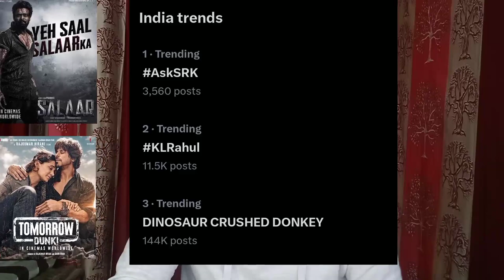BIG BREAKING NEWS- Biggest Scam, Salaar vs Dunki Box Office Collection, Salaar Fake Collection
Hot Tags---

Dunki Trailer Latest Update
Dunki Release Date
Dunki Official Announcement
Dunki Day 1 Box office collection

Best Movie REVIEW और Movie Update और Box office से जुड़ी सारी Updates के लिए हमें FOLLOW करें।

" Time is Money, So, Save IT", And Spent in Collecting Good Information.